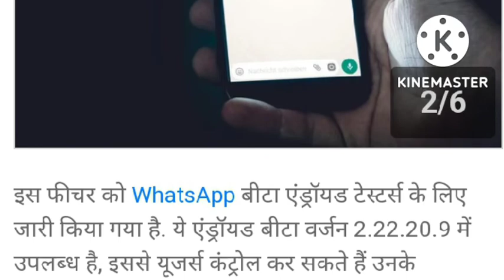gb whatsapp ka sara future ab new whatsapp me/नया whatsapp status download technical guruji